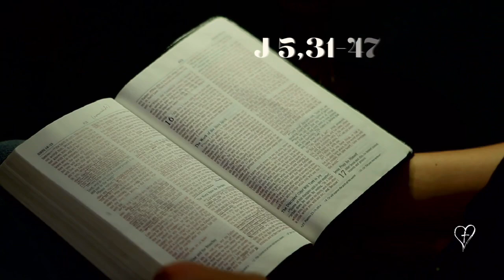NieCodziennik [#487] 23 marca 2023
🔴 "Idź do Jezusa po Życie"